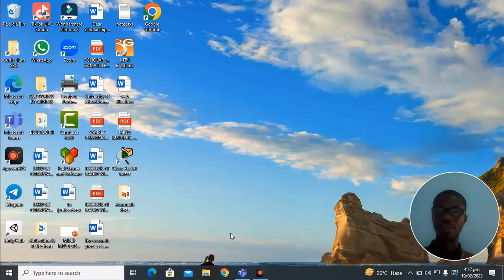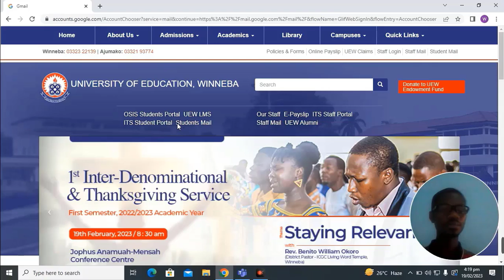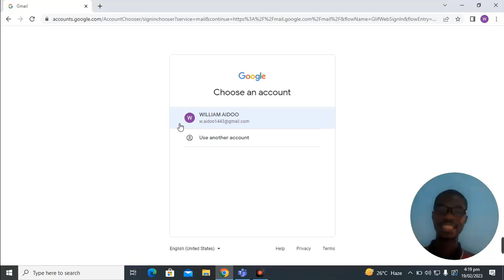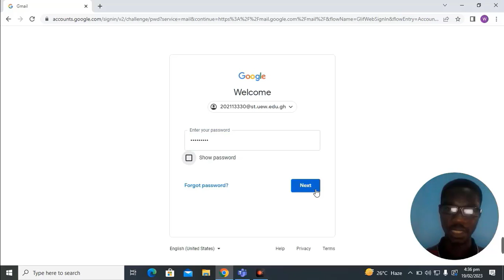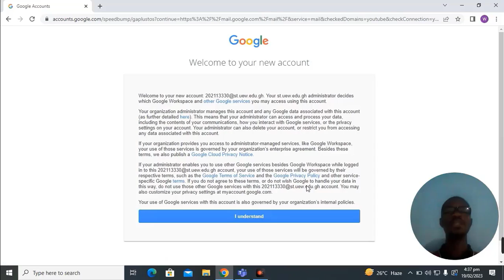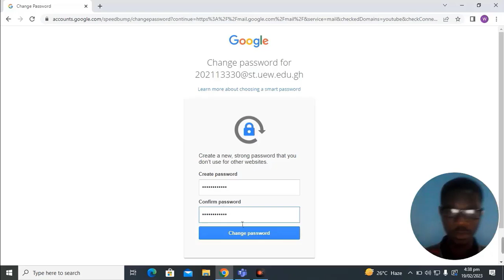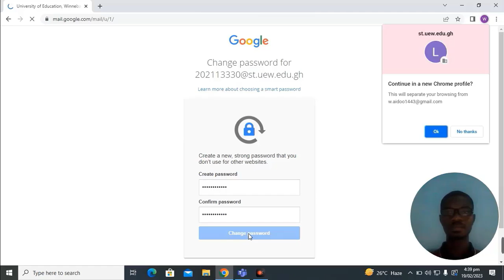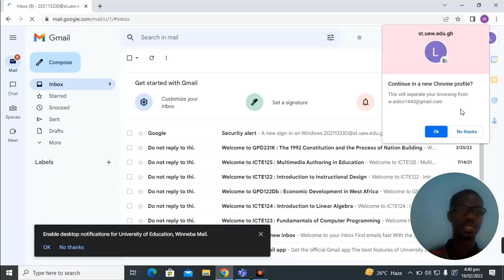HOW TO CREATE UEW STUDENTS E-MAIL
How to create students email for University of Education, Winneba